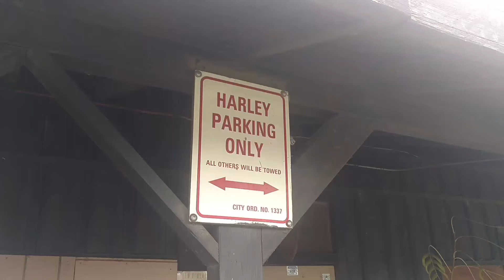No cars, No profit